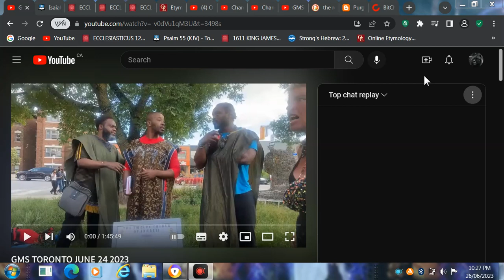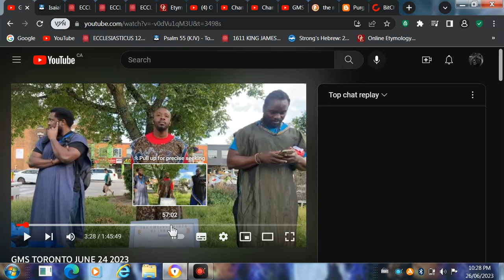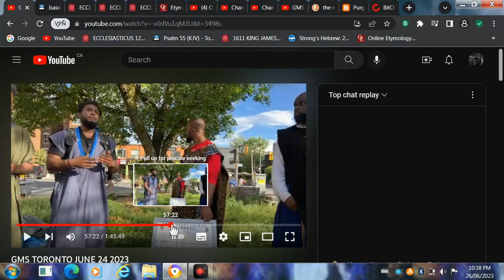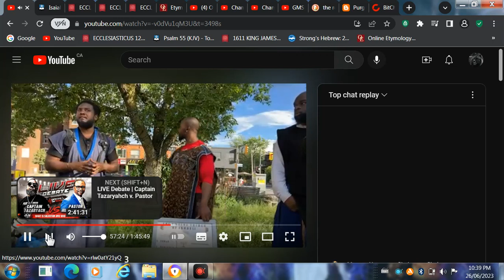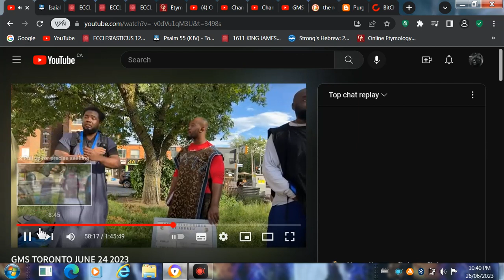Let them curse